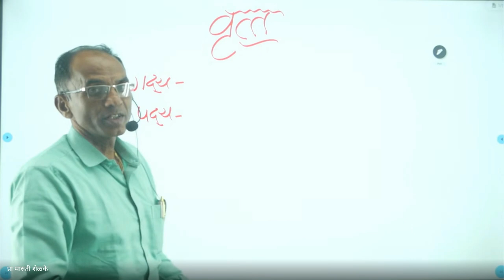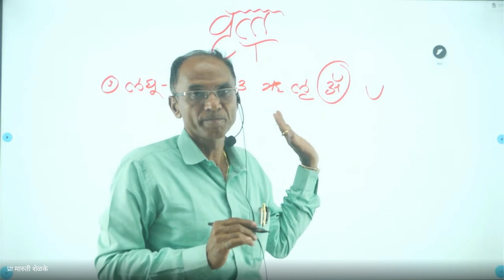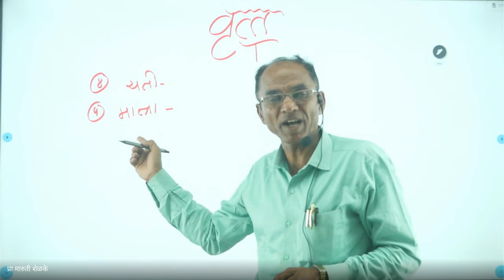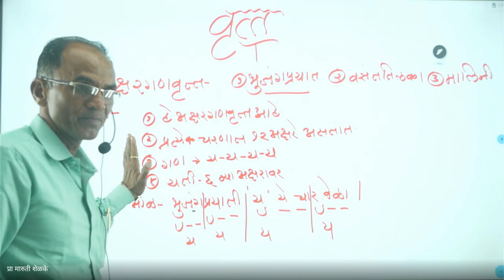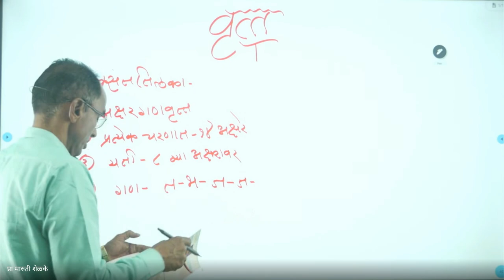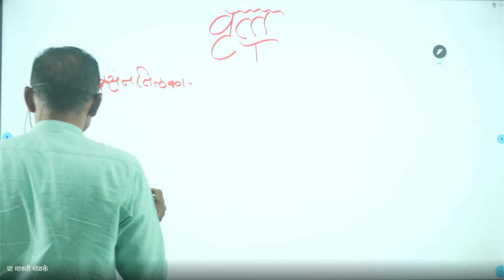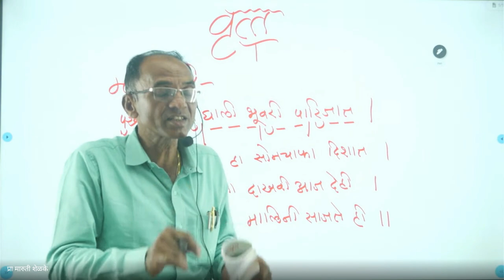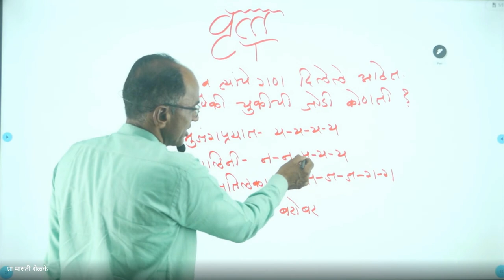शिष्यवृत्ती अहमदनगर ८ वी 2024 02 05 19 04 GMT+5 30